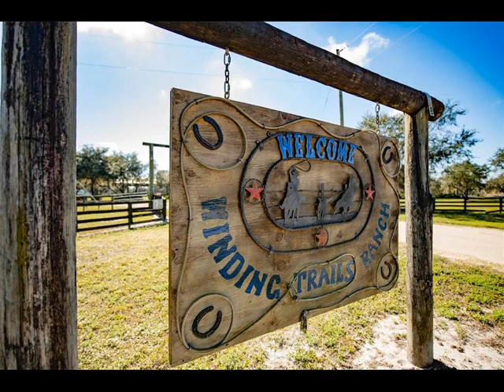1411 408Th Court, Myakka City, FL 34251 - Land - Real Estate - For Sale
Peace and tranquility await you here at Winding Creek a beautiful community located in Myakka city where you are set apart from all the hustle and bustle yet only 25 miles from I-75 and a short driving distance to get everything you need.
With a little over 6 acres perfectly positioned on a desirable cul-de-sac to create your perfect oasis, let your imagination run wild. No build time deadlines to worry about, YOU get to choose your builder, and with established neighbors on each side you will not have to worry about construction noise. Dreaming of horses roaming your property, maybe a couple goats or chickens, or just freedom to roam for you and your pets it can all happen here. Or perhaps you want a workshop or place to house and work on your cars, stop looking, this is it!
Very low HOA fee of $400 per year minimal deed restrictions and NO CDD fees.
Winding Creek offers The preserve at Winding Creek- a 148 acre preserve set aside for the enjoyment of landowners in Winding Creek. It is a beautiful area that will be kept in its natural state. Property owners can enjoy horseback riding, hiking, bike riding, and Bow hunting. There is also a 132 acre Equestrian Center on site where you can board your horses and take lessons. This is a wonderful community, create your dream home here today! Survey available. Listing agent can assist with recommending builders who are well versed with building in Winding Creek!